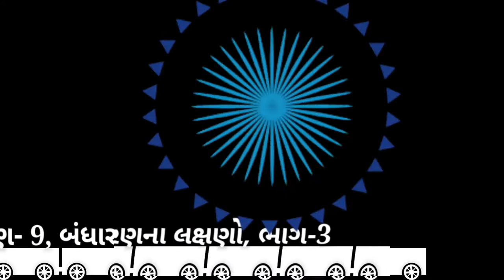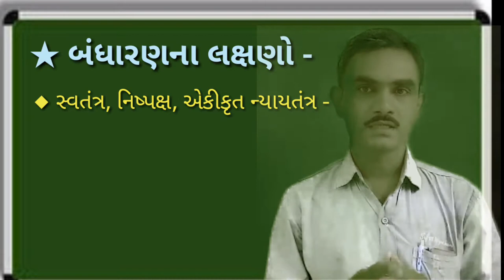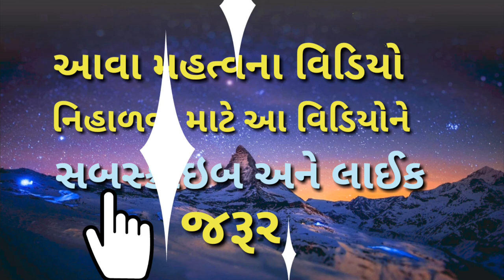Bandharan na lakshano part - 3, Samajik vigyan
Bandharan na lakshano part - 3, | smart india, | suresh dhoriya, | smart india suresh, | samajik vigyan, | social science, | Bandhana lakshano ma Swatantrata nishpaksh nyaay tantra Aane sarvatrik matadhikar Vishay video man samjuti aapvama Avi chhe., | you tube, | Education, | short note, | Best videos of social science, | samajik vigyan chapter, | Best Lesson of std.10, 9, | Thank for watch,